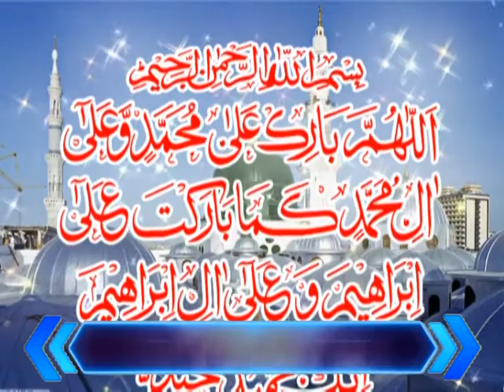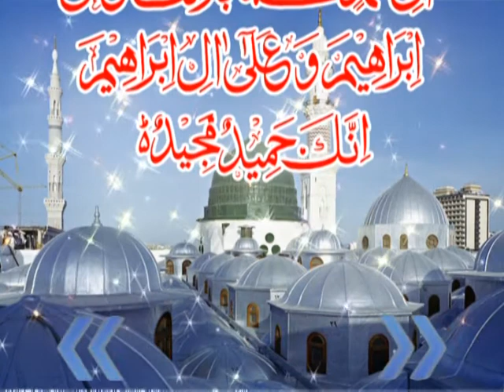مولانا عمر فاروق صدیقی صاحب عنوان زبان کی حفاظت بہت ہی کمال کا بیان ہے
احسن سی ڈی سنٹر لاہور 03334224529